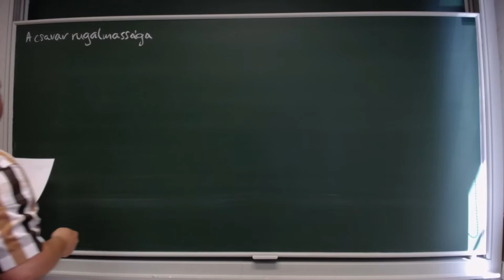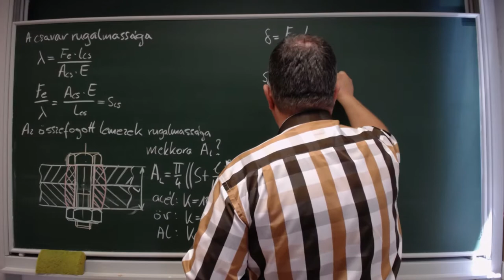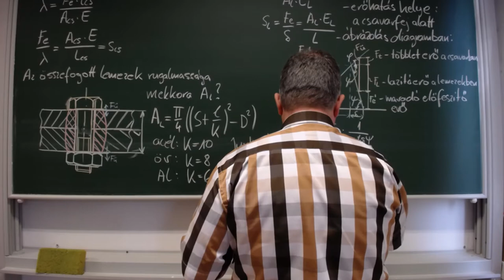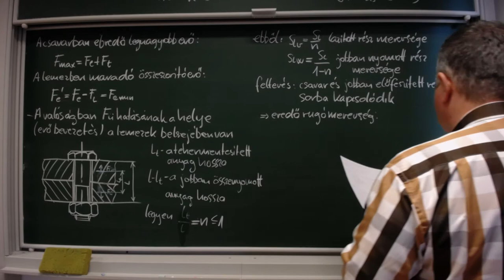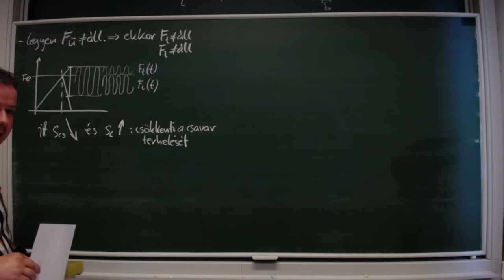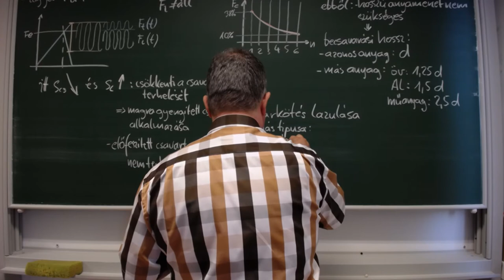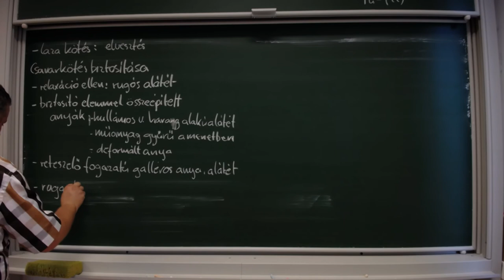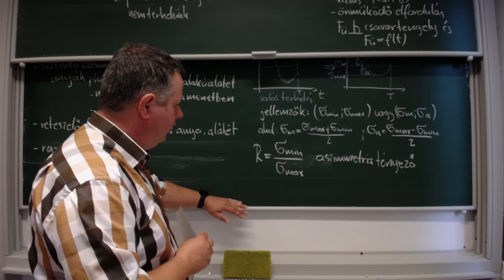JHE1 4. heti előadás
Csavarkötés viselkedése üzemi terhelés esetén. Lemezek rugómerevsége. Üzemi erő hatása a csavarra és lemezekre. Módosított rugómerevségek. Erőeloszlás a meneten. Csavarkötés lazulása.

Méretezés elmélet: az időben változó terhelés jellemzői.